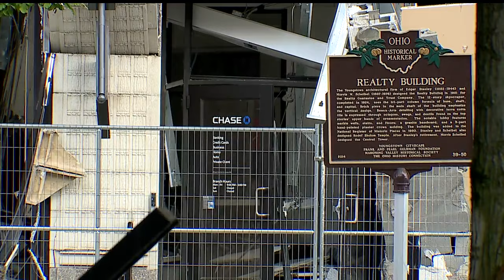Mayor gives safety update on building explosion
City to give safety update on building explosion in Youngstown, Ohio